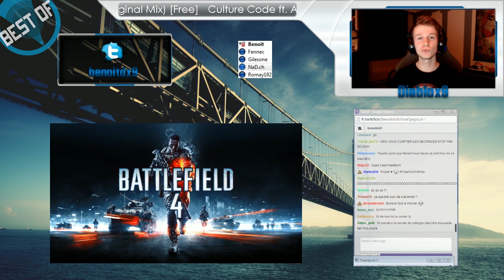[BEST OF] Semaine 3 Dx9Live ! FIFA / GTA ONLINE / BF4 / LOL / ZELDA [...]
Retrouvez-moi pour une nouvelle semaine de live à partir de lundi prochain jusqu'à vendredi, 20h30-22h30 ! :D

Remerciements à mes potes de la team [CH] pour l'escouade de choc sur BF4, à Frusties pour sa compagnie sur GTA Online et sa modération les autres soirs, à Nyo pour ces dessins toujours autant réussis et surtout aux viewers, habitués et nouveaux avec qui je passe toujours un super moment en fin de journée.